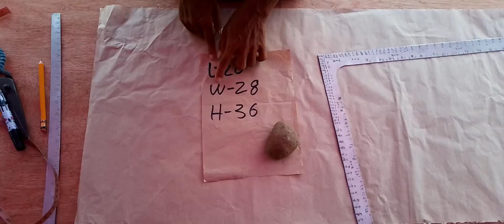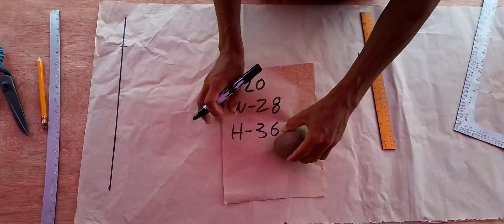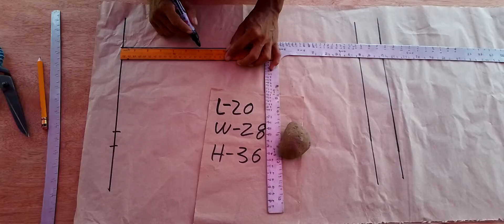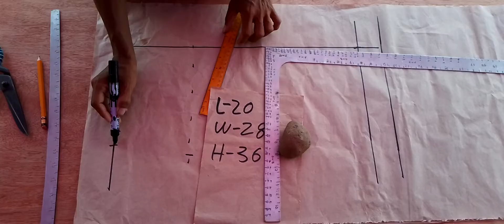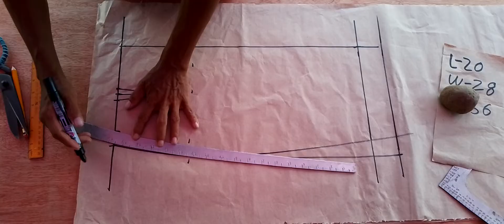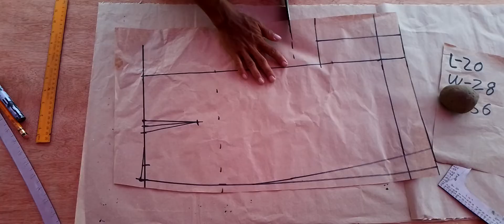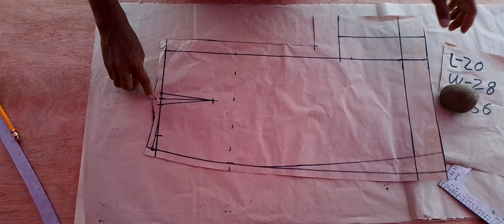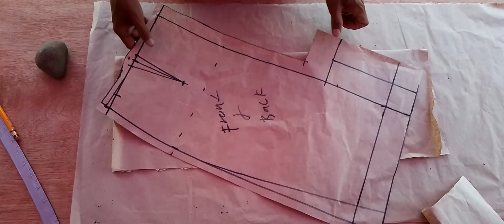Paano mag Pattern ng Pencil Skirt pang College Uniform at Office Uniform.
paano mag pattern ng pencil skirt. how to make pattern pencil skirt.